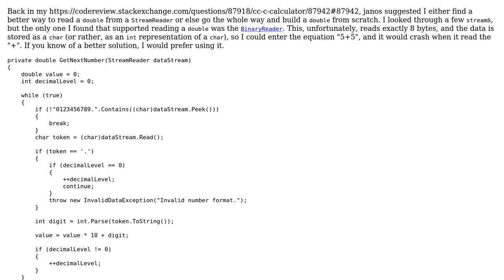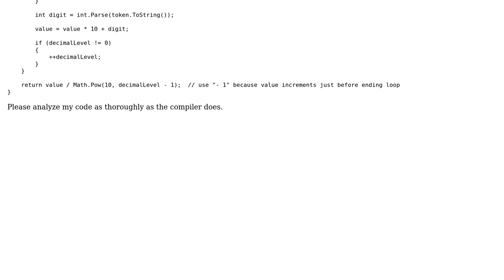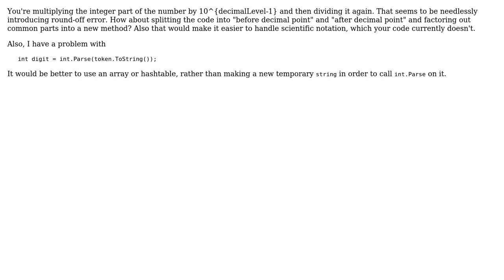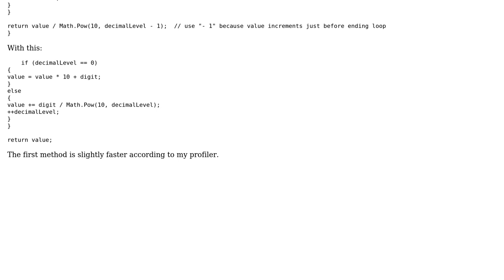Code Review: Build a double from a stream of chars (4 Solutions!!)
Code Review: Build a double from a stream of chars